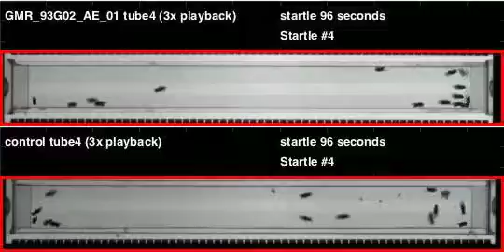GMR_93G02_AE_01_shi_Orion_20110616T125954 buzz (seq2)